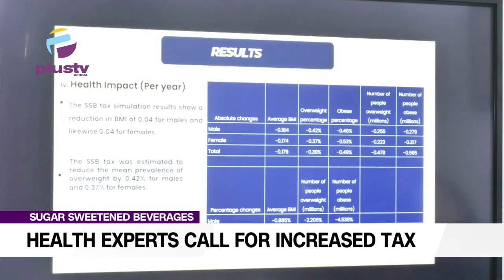Sugar-Sweetened - Beverages Health Experts Call For Increased Tax New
Health experts have called for increased taxes paid on sugar-sweetened beverages from the current 10 naira to One hundred and thirty naira to discourage excessive consumption by members of the public.
Addressing a Press conference in Lagos, the Executive Director of Corporate Accountability and Public Participation Africa, CAPPA, Akinbode Oluwafemi, disclosed that 99% of illnesses result from excessive consumption of sugar-sweetened beverages.